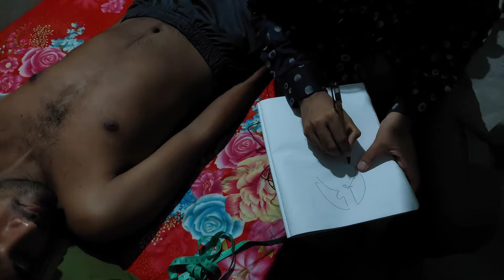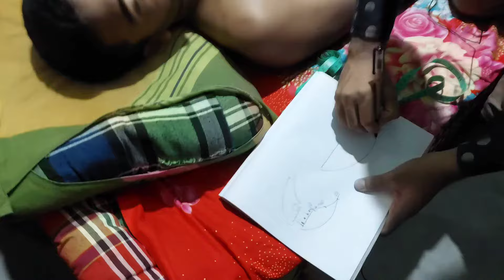Chest Examination || From Front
susbcribe my YouTube Channel.
For Any Query.